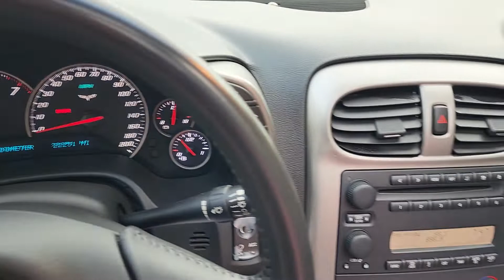2005 Chevrolet Corvette Convertible Daytona Sunset Orange with 22k miles